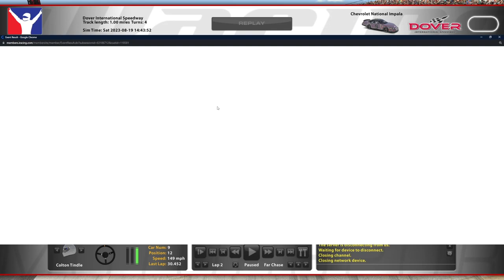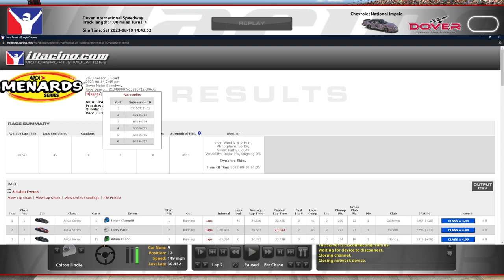ARCA @ Dover - The Massive One - iRacing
Sometimes you just have to close your eyes and hope for the best.

Chapters:
0:00 Qualifying
8:13 Race Start
26:29 White Flag
30:52 Incidents
43:46 Race Results